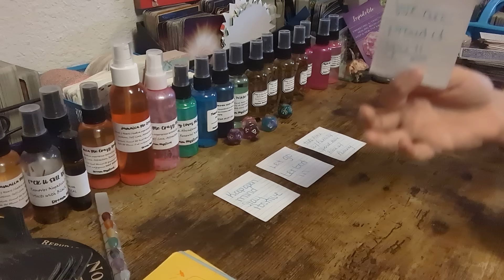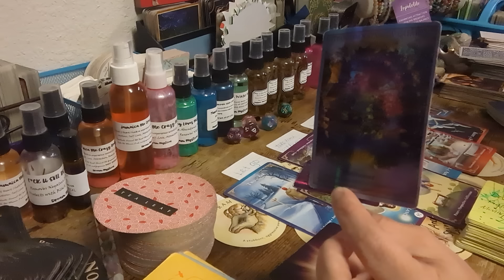A MESSAGE FROM SOMEONE WHO COMMITTED SUIC!DE ~THEY ARE FREE NOW WAITING 4 THEIR TIME 2 REINCARNATE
Special for Month of Oct/Nov $2️⃣5️⃣.2️⃣5️⃣ for15- 20 min📖

🆘🚨EMERGENCY📚💲1️⃣5️⃣0️⃣.0️⃣0️⃣

💲8️⃣8️⃣.8️⃣8️⃣Crime Reading

💲8️⃣8️⃣.8️⃣8️⃣Twin Flame/Soulmate 📚

💲4️⃣4️⃣.4️⃣4️⃣for 20min 📚

Sale 15% everything&shipping👇⬇️👇⬇️👇